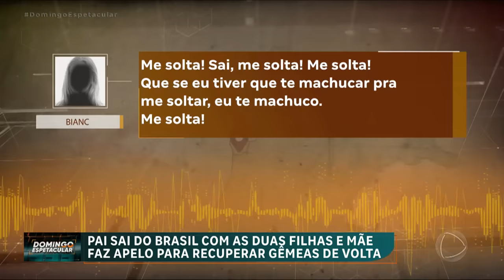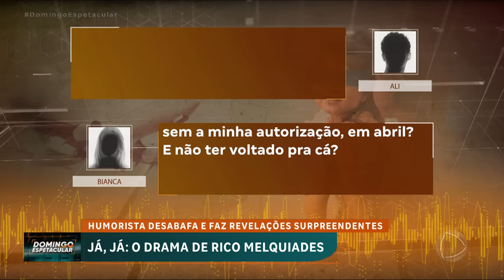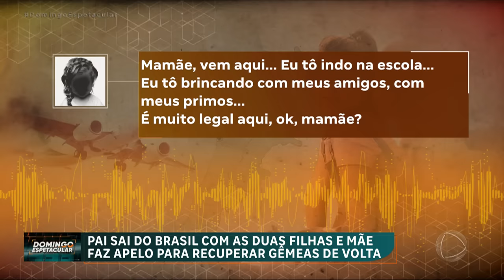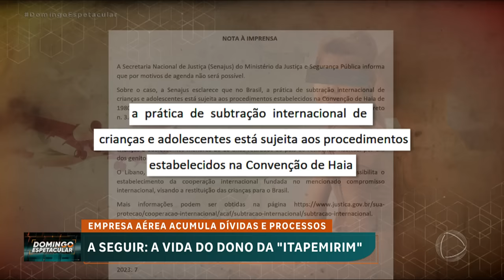Brasileira luta há dois anos para rever filhas gêmeas levadas pelo pai para o Líbano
Uma mãe brasileira vive um drama há dois anos: não consegue ver as filhas gêmeas. As meninas foram levadas secretamente para fora do país pelo pai, um libanês. Ele se recusa a devolver as crianças. Bianca decidiu entrar na Justiça e, em 2022, o Tribunal de Justiça do Distrito Federal deu decisão favorável a ela. Foi expedido um mandado de busca e apreensão, e o aviso foi encaminhado à Polícia Federal e à Interpol. No entanto, as decisões não tiveram efeito prático, já que o Líbano não é signatário da Convenção de Haia.